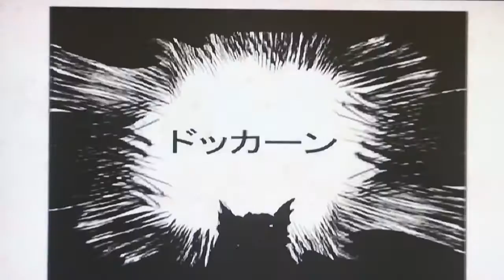Okami concept art - Monsters